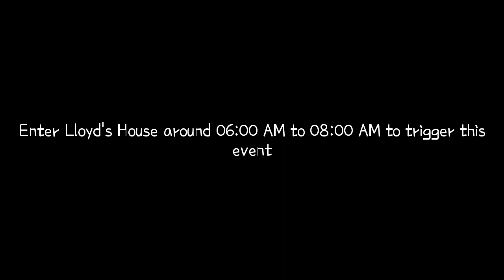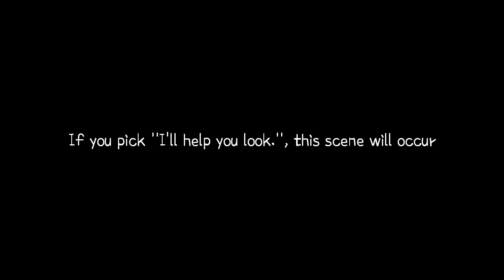Harvest Moon: Grand Bazaar - Lloyd's Black Hear Event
Harvest Moon DS: Grand Bazaar

0:00 ~ Opening
1:17 ~ Good luck.
1:40 ~ I'll help you look!
2:36 ~ Ending

Lloyd's Black Heart Event

Requirements:
1. Lloyd's House
2. 06:00 AM - 08:00 AM (Sunday, Thursday, Friday, or Saturday)
3. Sunny, Cloudy, or Snowy weather
4. Not on a Bazaar or Festival day

Lloyd is in his house going over his merchandise when he notices that he has misplaced an invoice he needs in order to pickup an order. When you arrive, he explains that he lost an invoice for a rug he was going to pick up and sell at the bazaar.

• I'll help you look! (+3000 FP)
Lloyd thanks you for your help and the two of you start looking around. Lloyd ends up finding it between a pair of books. He thanks you for your assistance and the event ends.

• Good luck. (-2000 FP)
Lloyd's going to keep looking and asks if you can leave, then the even ends.